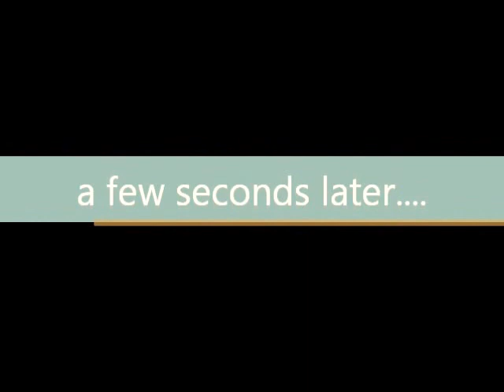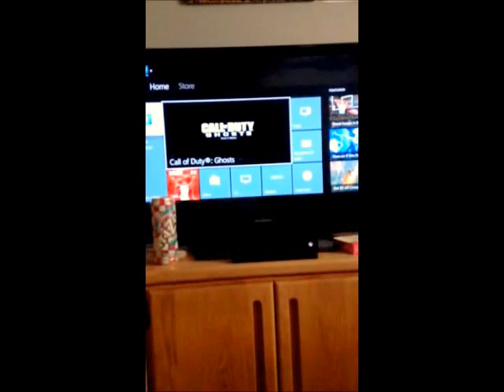How to Fix Xbox One Game Installation Problem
In this video I'm going to show you how to fix the xbox one game installation problem!